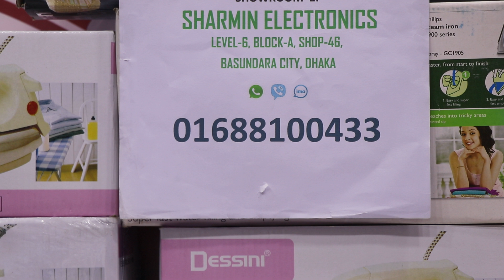চট্টগ্রাম বাণিজ্য মেলা 2019 কিচেন ডিজিটাল চিমনির দাম (Family And Friends)